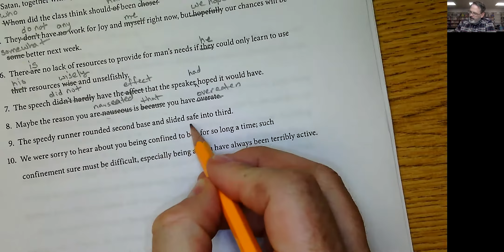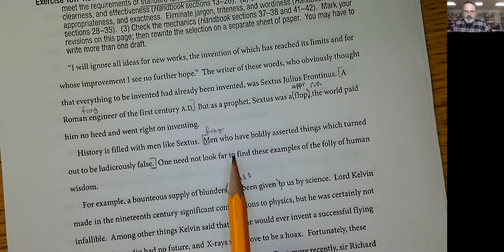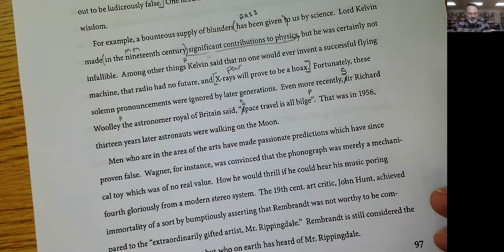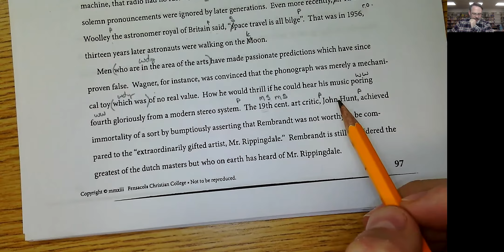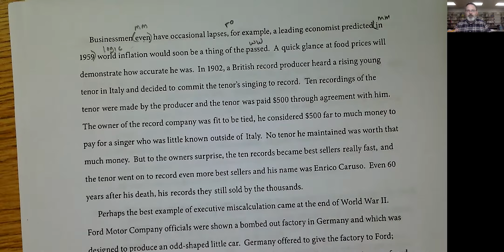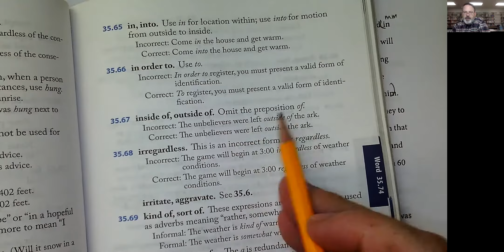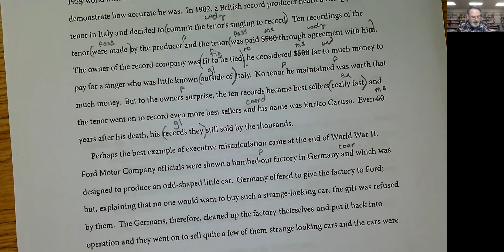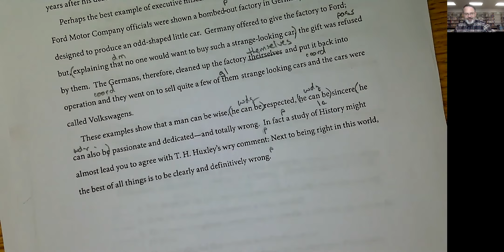GCVI P96-98 Review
A detailed review of all questions and answers on pp. 96-98 of the Workbook for Handbook of Grammar & Composition VI Work-Text.